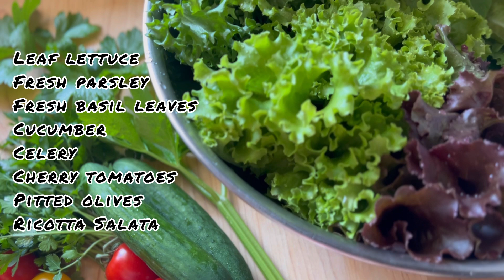Even Homer would agree - you can make friends with this ITALIAN GREEN SALAD RECIPE!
I'm excited to share this refreshing and healthy Italian Green Salad Recipe I grew up with.

This tossed green salad is perfect for any occasion, whether you're looking for a refreshing everyday salad or a vibrant addition to special occasions.

Be sure to serve with my recipe for garlic knots!

Ingredients:

1 head of romaine lettuce washed, dried and chopped
1 small head of radicchio washed, dried and chopped
4 cups endive, red or green lettuce, or mixed field greens washed, dried and chopped
¼ cup parsley fresh, finely chopped
4-5 fresh basil leaves fresh, torn up
1-2 small cucumber chopped
1 celery rib chopped (I also chop about 1 tablespoon of the celery leaves)
1 cup cherry tomatoes chopped in half (about 1 large handful)
1 398 mL can pitted black or green olives
250 grams of crumbled Ricotta Salata in a pinch, can substitute with feta cheese